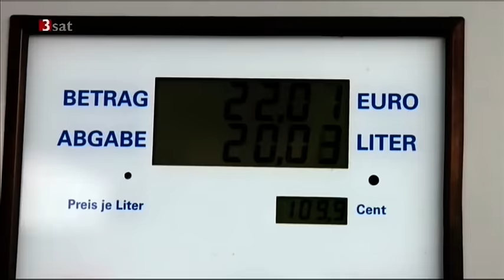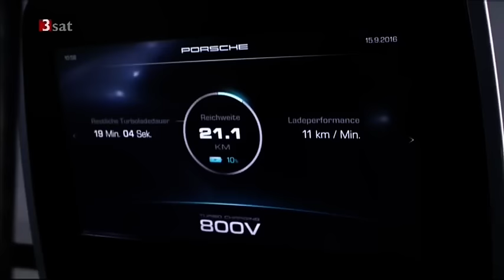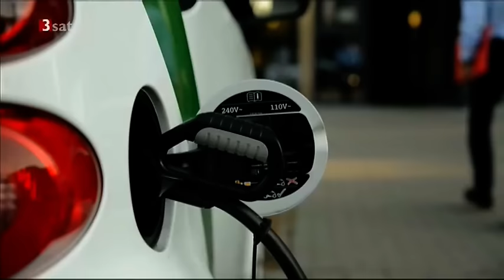21 09 2016 Das E Auto nach Tesla Vorbild.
Porsche baut jetzt an einem Fahrzeug mit zwei Elektromotoren, der Fahrzeugboden bestückt mit Akkus und man möchte ein Supercharger Netz aufbauen, mit dessen Hilfe die Fahrzeuge in kurzer Zeit geladen werden können. Und wer hat es erfunden? :))
Ja, dumm gelaufen. Wer vor kurzer Zeit den Vorstand von Porsche zu Tesla befragte, bekam die Antwort, kennen wir nicht. Heute ist man in der Klemme, Elon Musk, seine Idee und seine Technik kopieren zu müssen. Aber am Ende steht natürlich das große Ganze und das heißt in diesem Fall E Mobilität. Und so kann es nur gut sein, wenn weitere Automobilkonzerne mit ernsthafter Arbeit auf diesem Gebiet beginnen.